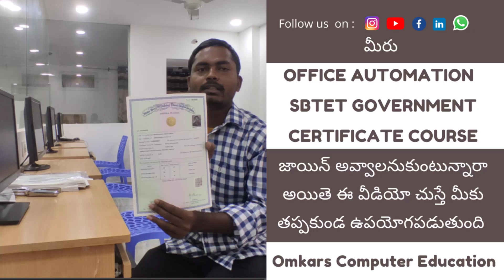APPSC Group 2 Computer Office Automation Course in Andhra Pradesh Guntur | Student Review Omkars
GROUP 2 Appsc Office Automation Certificate course  in Andhra Pradesh Guntur | Student Review in Omkars Computer Education

group2 office automation course details

office automation computer training institute